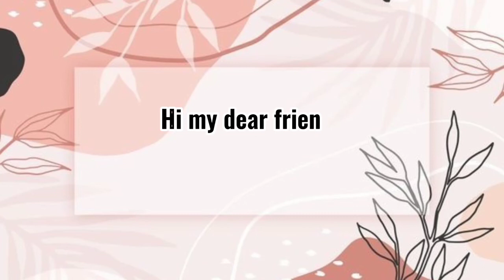LEGASPI CITY ADVENTURE!!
kuyaVal
Charity blogs
Charity content
Helping peoples needs
Alay sa kapwa
Lingap center
Lingap farm
Feeding center
Pabahay program
Feeding program
nanay nenita
lola patricia
lola ligaya
lola lydia
lola jurieta

to God be the Glory
pong tv official
Jessica de Guzman
del cabarle vlogs
faith makkarios

USA
1. Mama Senia vlogs
2. Robert Alboladora
3. Pinkgirlife in Canada
4. Two gather as one
5. Ate yolly vlogs
6. Vegas life tv
7. Shanice Utah vlogs
8. Visaya ng Australia
9. Ilongga on the farm
10. Lebooc tv

Pls support Team Japan
1. MM143 vlogs
2. Leny Oishi
3. Vicky asakawa channel
4. Adobolate
5. Ayu jen
6. Rori fujimoto. ..

Screenshot nalang

Pls support Hongkong team
1. Gennietv official
2. Jasjamhk
3. Mabel vlogs
4. Connie mix tv
5. Marilyn cunanan
6. Rose bas official
7. Cris channel
8. Victoria mix vlogs
9. Arnel tv
10. Jen O Cahnnel

Screenshot nalang

Mga Taga-Galacia 6:9
[9]Kaya't huwag tayong magsawa sa paggawa ng mabuti; pagdating ng takdang panahon tayo ay aani kung hindi tayo magsasawa